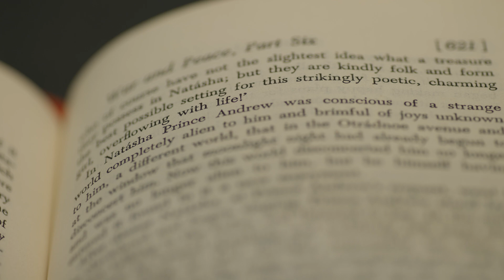Patience and Perseverance: The Robert Bryant Story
NASA chemist Robert Bryant developed a polymer called LaRC-SI (Langley Research Center-Soluble Imide). Applied as an insulation material for leads in implantable cardiac resynchronization therapy devices, it has helped more than 700,000 patients worldwide.